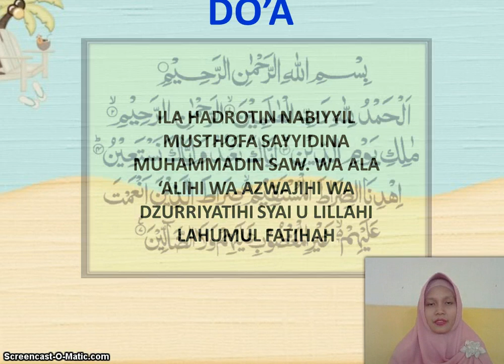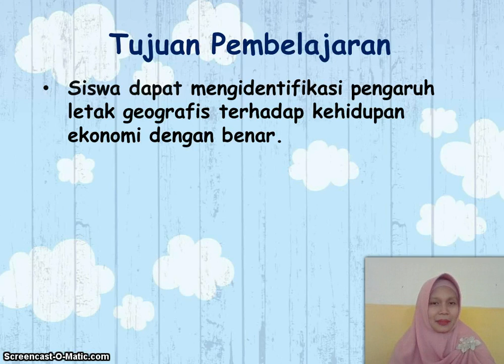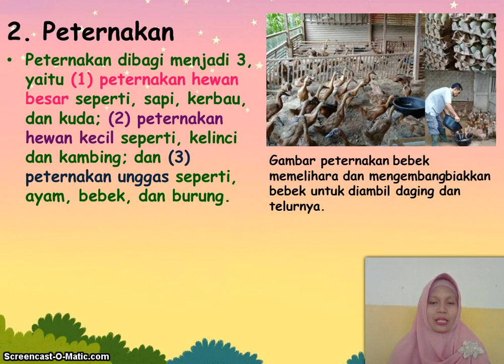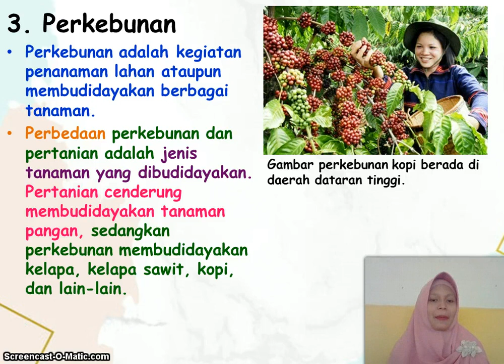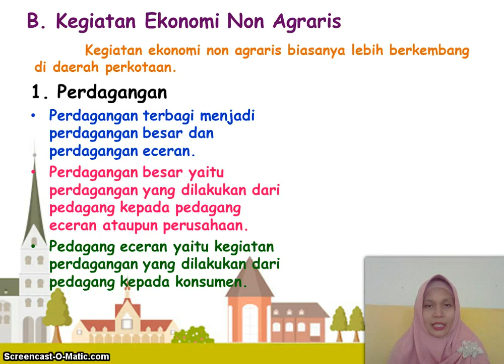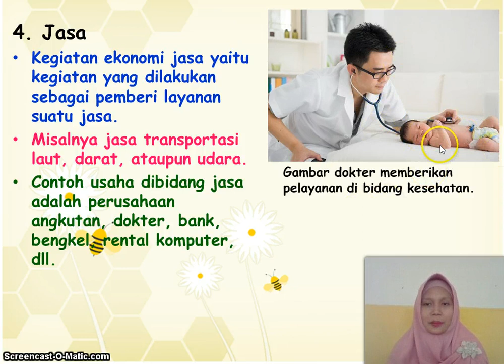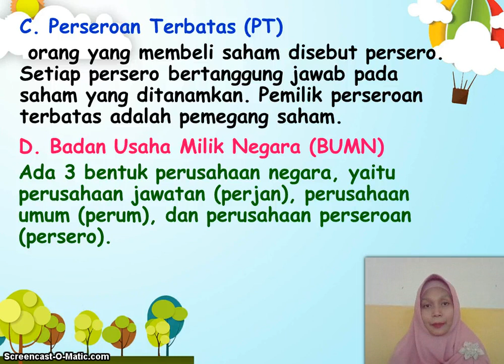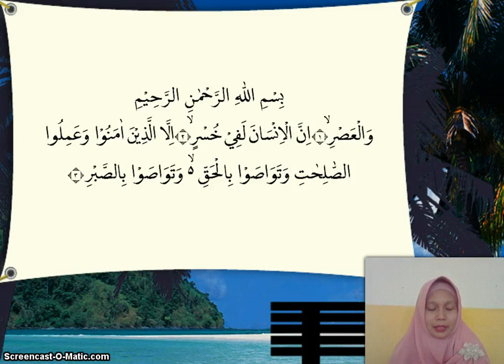BelajarbersamaSUKMA: Kelas 5 MI Islamiyah | Tema 9 | Keiatan Ekonomi Masyarakat Indonsia